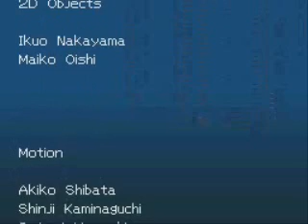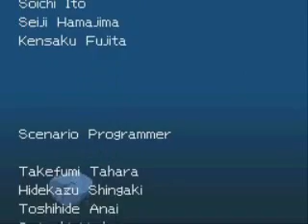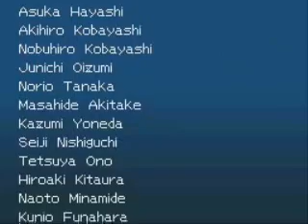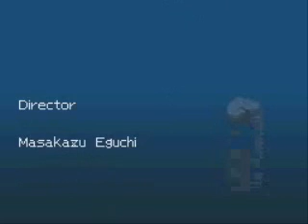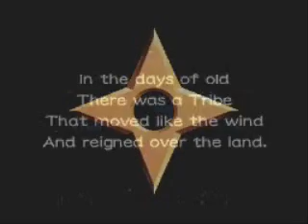Megaman Starforce 2: Le Mu, The God of EM part 10/10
Cut Scenes